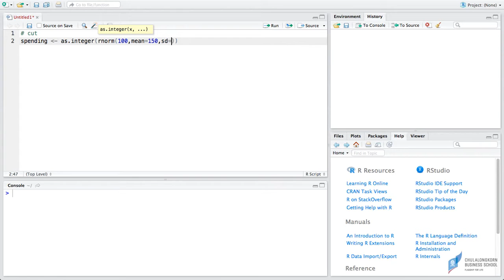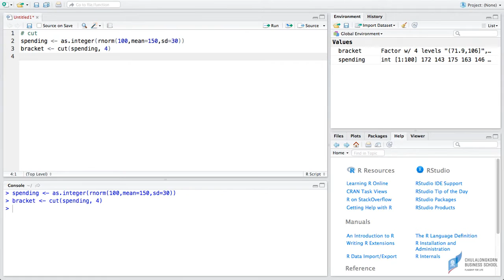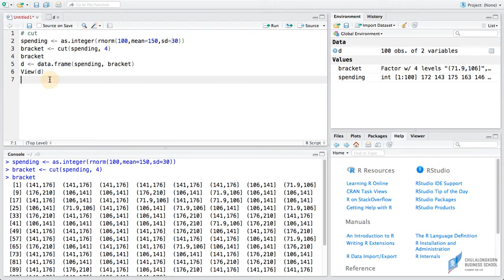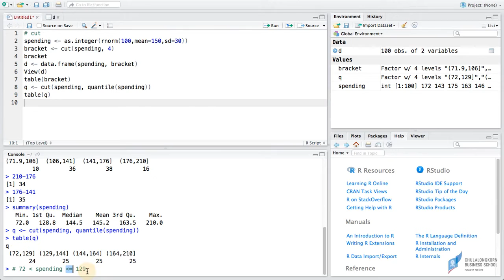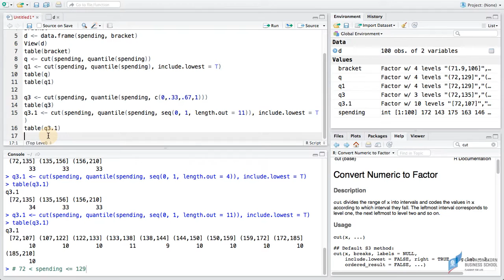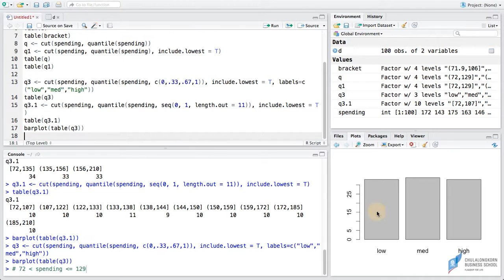การใช้โปรแกรม R: เทคนิคการแบ่งข้อมูลตัวเลขออกเป็น n-tile factors โดยใช้ cut() และ quantile()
ดาวน์โหลดไฟล์ตัวอย่างได้ที่